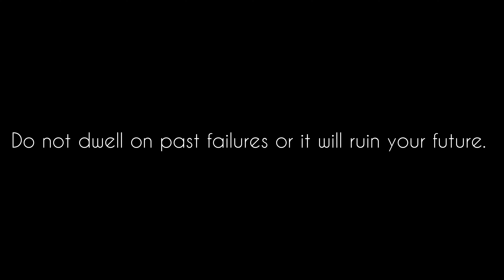Do not dwell on past